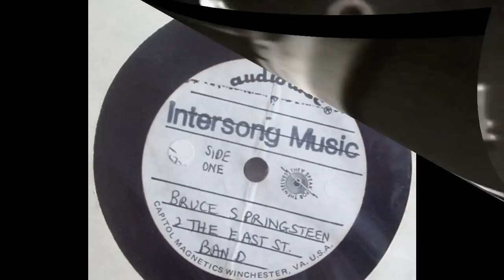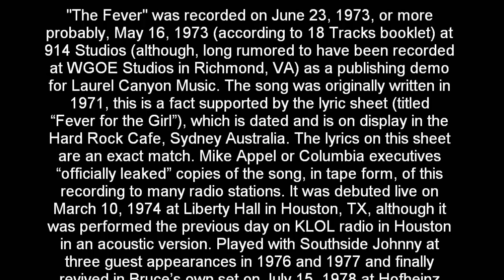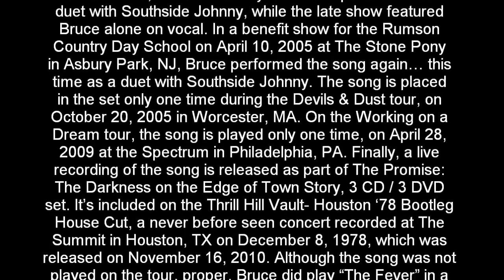"The Fever" VLOG for Bruce in the USA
"The Fever" was recorded on June 23, 1973, or more probably May 16, 1973 (according to 18 Tracks booklet) at 914 Studios (although, long rumored to have been recorded at WGOE Studios in Richmond, VA) as a publishing demo for Laurel Canyon Music. The song was originally written in 1971, this is a fact supported by the lyric sheet (titled "Fever for the Girl"), which is dated and is on display in the Hard Rock Cafe, Sydney Australia. The lyrics on this sheet are an exact match. Mike Appel or Columbia executives "officially leaked" copies of the song, in tape form, of this recording to many radio stations. It was debuted live on March 10, 1974 at Liberty Hall in Houston, TX, although it was performed the previous day on KLOL radio in Houston in an acoustic version. Played with Southside Johnny at three guest appearances in 1976 and 1977 and finally revived in Bruce's own set on July 15, 1978 at Hofheinz Pavilion in Houston, TX where he played it often during August and December of that year. Played for the last time January 1, 1979 at Richfield Coliseum in Cleveland. "The Fever" is a nearly eight-minute soulful ballad recorded, and performed in concert as late as 1978. The studio recording of the song was even sent to a few radio stations in the mid-'70s that were early supporters of Bruce. Southside Johnny eventually cut a version of his friend's song for his 1976 debut, I Don't Want To Go Home. The recording by Southside Johnny and The Asbury Jukes was released on the Cover Me compilation album in 1989. Finally, Bruce's version is officially released in 1999 on 18 Tracks. Rehearsed during soundchecks for the 1999 / 2000 reunion tour, but performed only one time on the reunion tour on September 24, 1999 in Philadelphia, PA. It has also been recorded by Dean Ford, The Pointer Sisters, and Alan Rich. The song made a surprise appearance on May 27, 2001at The Stone Pony in Asbury Park, NJ, where Southside Johnny and the Asbury Jukes were celebrating the 25th anniversary of their legendary 1976 radio broadcast at the Stone Pony. After being left out of the set for the entire The Rising tour, the song is finally performed with Southside Johnny at The Hope Concert for Robert Bandiera, Jr. on April 29, 2003 at Count Basie Theater in Red Bank, NJ. It's again played during both shows for the Holiday at Harry's Roadhouse in Asbury Park, NJ on December 19, 2004. The early show was performed as a duet with Southside Johnny, while the late show featured Bruce alone on vocal. In a benefit show for the Rumson Country Day School on April 10, 2005 at The Stone Pony in Asbury Park, NJ, Bruce performed the song again... this time as a duet with Southside Johnny. The song is placed in the set only one time during the Devils & Dust tour, on October 20, 2005
Worcester, MA. On the Working on a Dream tour, the song is played only one time, on April 28, 2009 at the Spectrum in Philadelphia, PA. Finally, a live recording of the song is released as part of The Promise: The Darkness on the Edge of Town Story, 3 CD / 3 DVD set. It's included on DVD #3- Thrill Hill Vault- Houston '78 Bootleg House Cut, a never before seen concert recorded at The Summit in Houston, TX on December 8, 1978, which was released on November 16, 2010. Although the song was not played on the tour, proper, Bruce did play "The Fever" in a four-song pre-show, acoustic set on April 29, 2013, in Oslo, Norway, at the coaxing of, and with the help from members of the audience.